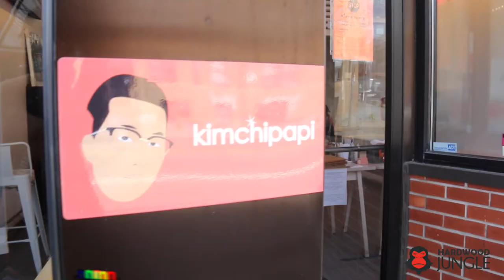Grub & Basketball EP. 1 "That's Good Company" Featuring Christina Pham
Grub & Basketball a.k.a GAB is a blog interview series hosted by coach and trainer Vin. In this series Vin puts his players through a basketball workout followed by a delicious meal from one of the amazing local restaurants featured on the show. Each episode will feature a new restaurant from the Boston area. While enjoying the meal, Vin and each episode's guest will talk about the food they're enjoying as well their unique basketball experiences and basketball opinions.

Episode 1 features food from Kimchipapi Kitchen, a local establishment in Allston, Boston, Massachusetts specializing in poke bowls, and Asian street food. Episode 1's guest is 8th grader Christina Pham. Christina is varsity player at one of the premier prep schools in New England, Noble and Greenough School in Dedham, Massachusetts. In part 1 of this episode, Vin puts Christina through a shooting/perimeter orientated workout. In part 2, Vin and Christina head over to Kimchipapi to pick up their food, and then head to a local park to grub and talk. During they conversation they discuss the food, some of Christina's favorite players to watch, some of her toughest competitors and more.

Workout Starts @1:00
Grub & Convo starts @3:58

Workout:
-Catch and make: 7 shots from the wing
Hang pull ups:
-Hang left: make 3
-Double hang: make 3
-Hang+ crossover: make 3
-Hang+ crossover+ sidestep: make 3
Repeat all at 3pt. line

Special Thanks to ISlide USA for letting us use their gym space!